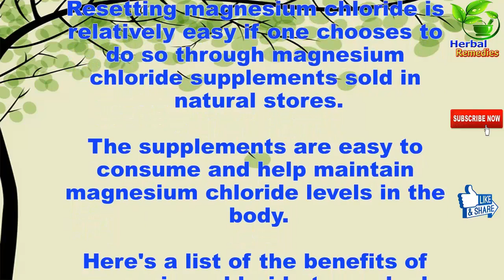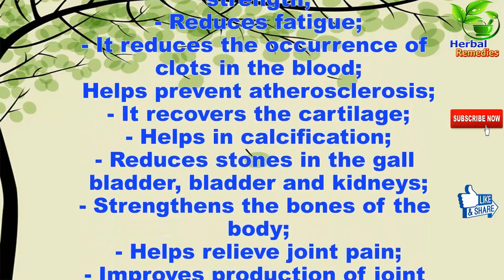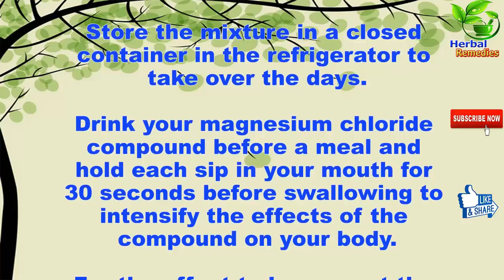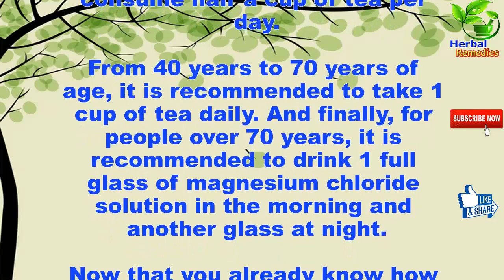Information Health|Put a Little Salt in Your Water Every Day, See Why|Herbal Remedies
Magnesium chloride has a very important function in our body, as it helps in digestion, besides being important for various bodily functions.

People with magnesium deficiency in the body, for example, have difficulty absorbing medications, which can make little or no effect, for example.

Resetting magnesium chloride is relatively easy if one chooses to do so through magnesium chloride supplements sold in natural stores.

The supplements are easy to consume and help maintain magnesium chloride levels in the body.

Here's a list of the benefits of magnesium chloride to our body:
- It gives you courage and energy;
- Improves endurance and strength;
- Reduces fatigue;
- It reduces the occurrence of clots in the blood;
Helps prevent atherosclerosis;
- It recovers the cartilage;
- Helps in calcification;
- Reduces stones in the gall bladder, bladder and kidneys;
- Strengthens the bones of the body;
- Helps relieve joint pain;
- Improves production of joint fluids;
- Helps relax muscles;
- Help in the fight against depression and anxiety;
- Reduces stress and nervousness;
- Relieves headaches;
- Helps prevent sleep problems;

*Introduction of Herbal remedies:  How To Reduce Waist Size

* Note: "There's no guarantee of specific results and that the results can vary."